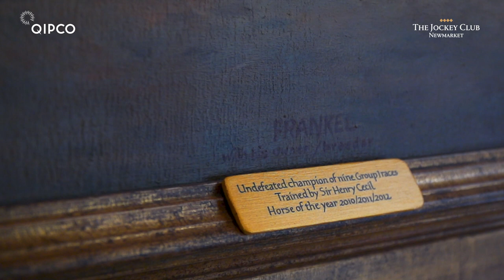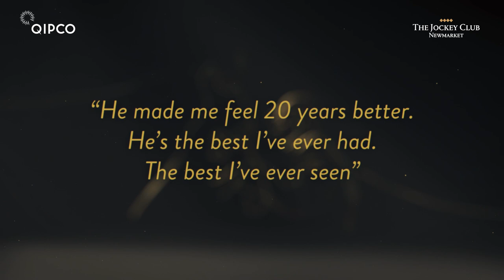Frankel's Guineas | Redefining the Possible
It's been 10 years since one of the greatest racehorses of all time took our breaths away in the QIPCO 2000 Guineas...